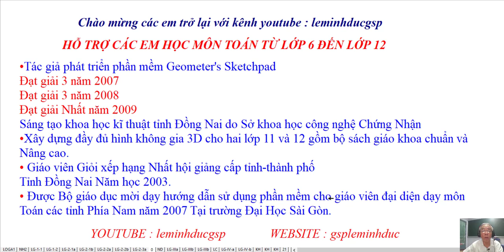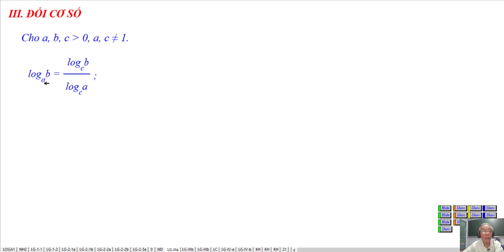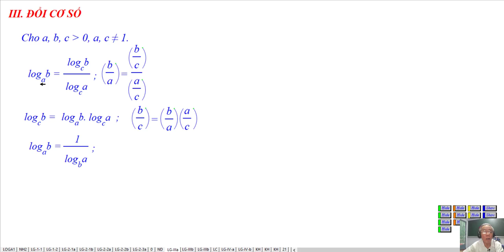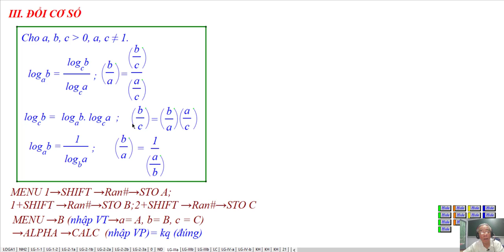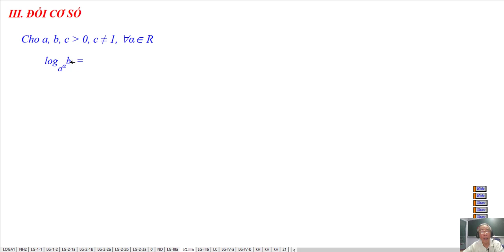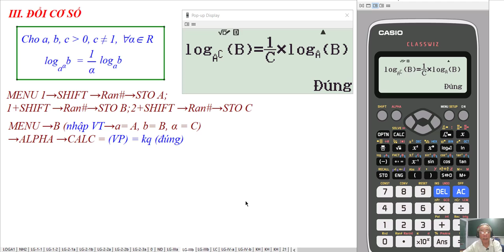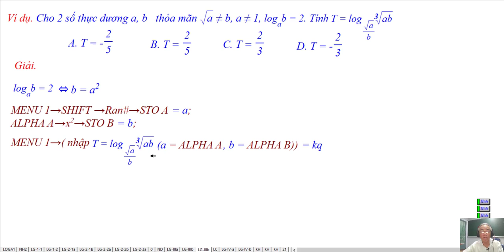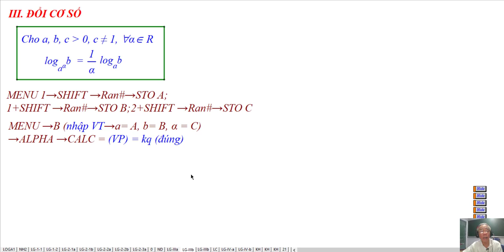CASIO - BÀI 3- LOGARIT - QUY TẮC ĐỔI CƠ SỐ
Thư Viện Video: Giải Tích Lớp 12
Chương II- Hàm Số Lũy Thừa, Hàm Số Mũ, Hàm Số Logarit
Bài 3- Logarit
 II - Quy Tắc Logarit- Quy Tắc Đổi Cơ Số
❖▬▬▬▬▬▬▬▬▬▬ஜ۩۞۩ஜ▬▬▬▬▬▬▬▬▬▬❖
Thông tin kênh Lê Minh Đức GSP
4. Địa chỉ giảng dạy: 183/38 đường 28, P.06, Q.Gò Vấp, TP.HCM
❖▬▬▬▬▬▬▬▬▬▬ஜ۩۞۩ஜ▬▬▬▬▬▬▬▬▬▬❖